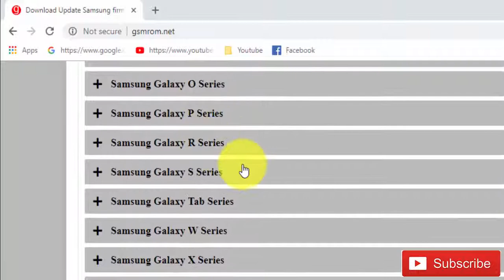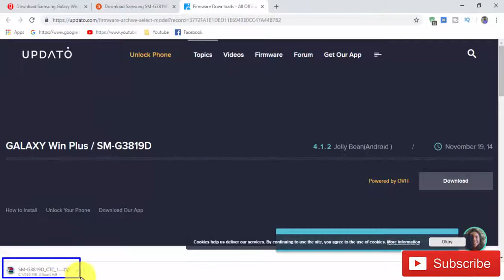Download Samsung Galaxy Win Plus SM-G3819D Stock Firmware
we have managed to share the Original Samsung Stock Rom (firmware) for
Samsung Galaxy Win Plus SM-G3819D

Required for this is:
- your Galaxy Win plus sm-G3819D , with at least 30 percent charge.